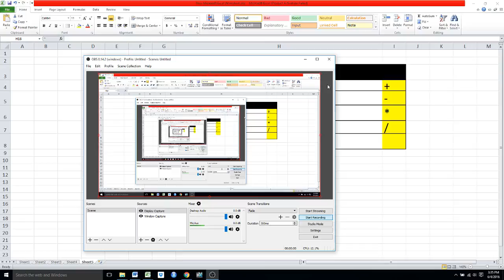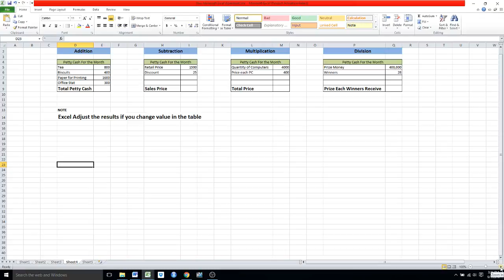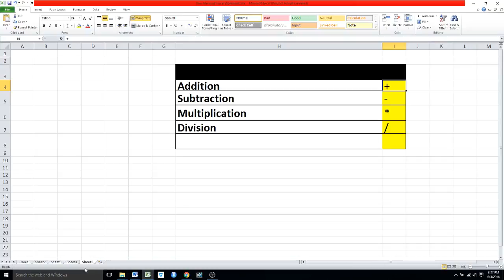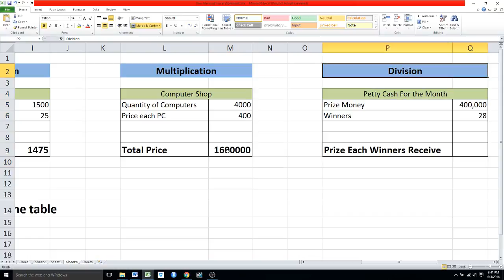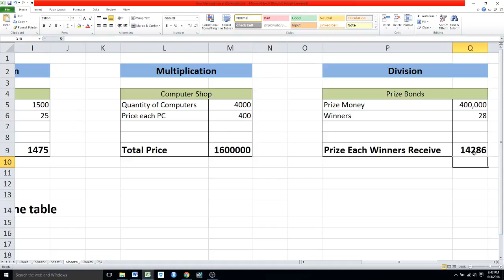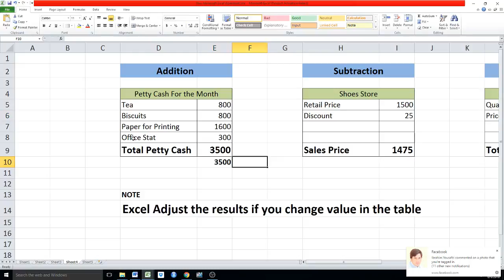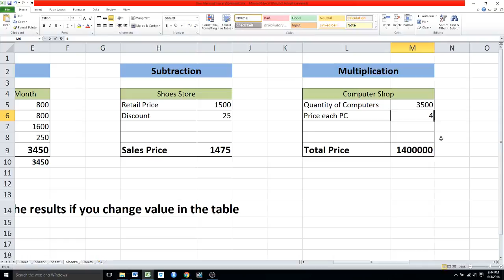Microsoft Excel in Urdu #08: How to Add,Subtract, Divide and Multiply Values in Excel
The Eight video tutorial is based on simple arithmetic functions. Here i discussed how to use the addition, subtraction, multiplication and division in excel.